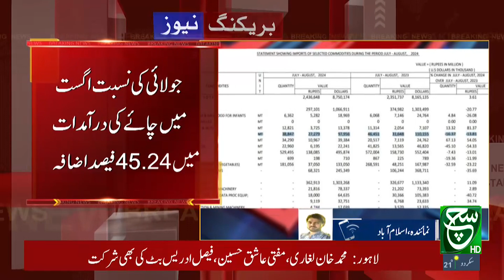Pakistan's Tea Consumption in August | Shocking Data Revealed | Such News